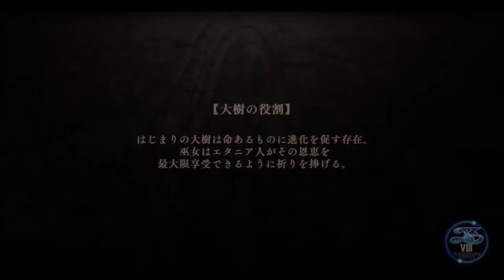【イース８・ラクリモサ・オブ・ダーナ psvita：実況動画】第五部：大樹の巫女ー４